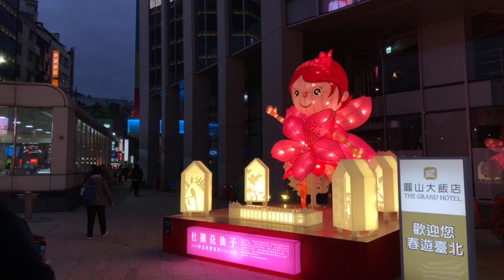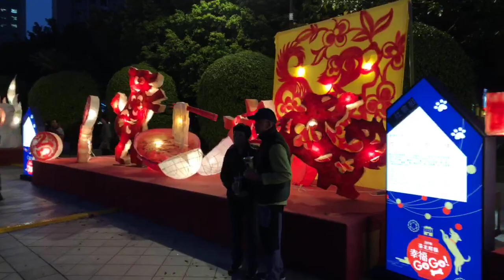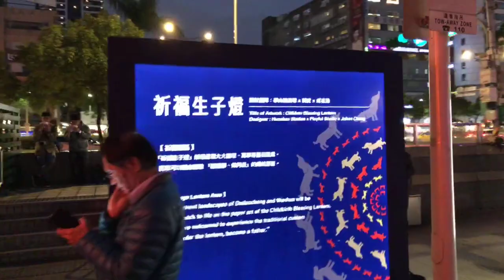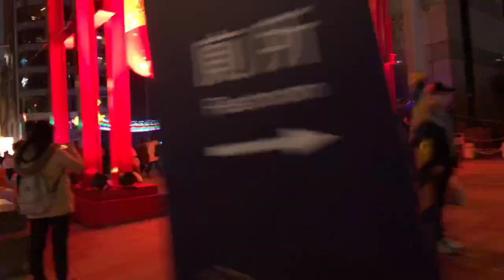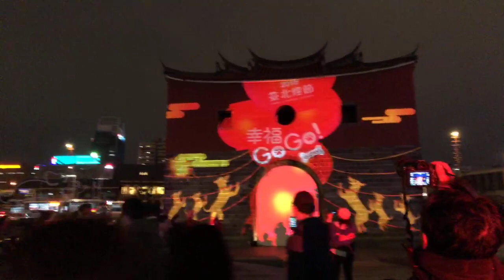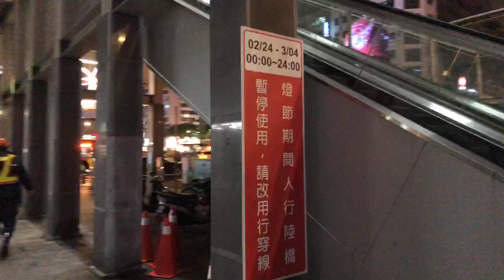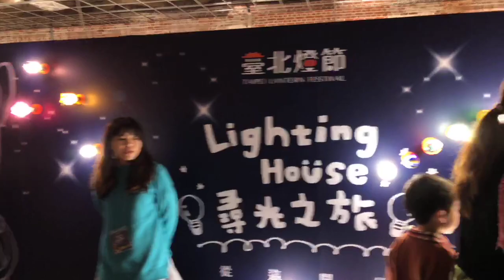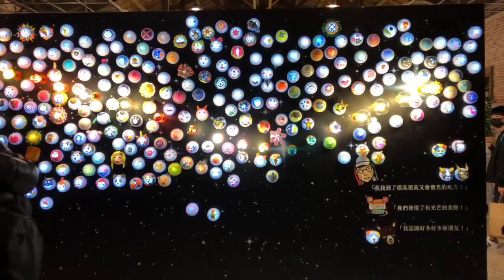2018.2.26《2018臺北燈節》完整巡禮 HD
2018臺北燈節 完整巡禮 HD（張哲生 攝）

還記得去（2017）年臺北燈節在西城帶來的感動嗎？「2018臺北燈節」從今（2018）年2月24日到3月4日，再度在臺北西城登場！

2018臺北燈節的主要範圍從北門周邊沿中華路在整個西門町散布開來，今年是狗年，燈節主題為「2018幸福 GO GO」，以「狗」的諧音雙關語，邀請大家一起「GO GO」幸福，一整年都幸福「夠夠」！